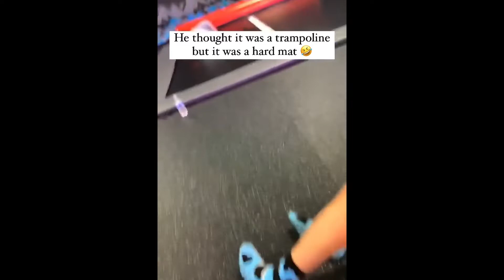Daily FUNNY Videos - Daily Dose of Laughter || Episode 13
This is your daily dose of laughter because fun and happiness is best for everyone's life, enjoy.